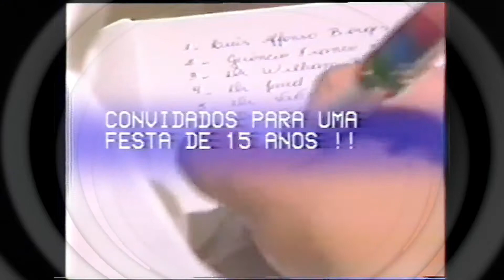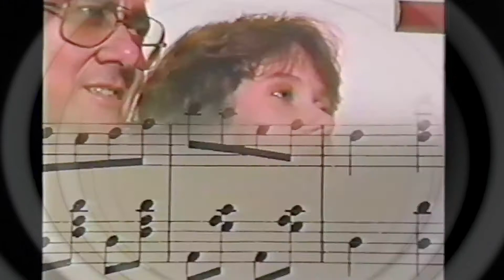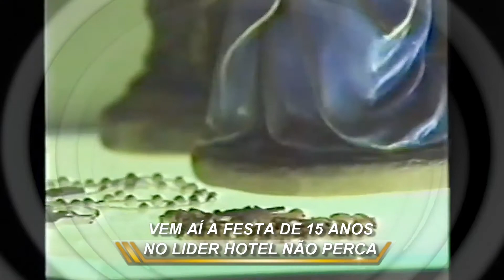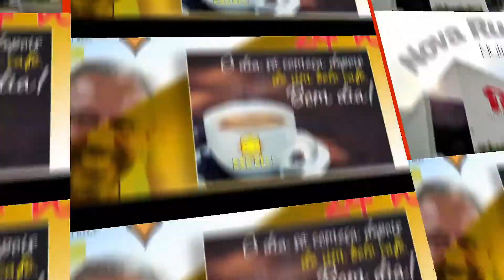PVS-TV - Vídeo Clipe de 1987, há exatos 35 anos, Keila Patrícia Veludo.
RedePvsTvSocial DESTACA
Veremos hoje , um vídeo Clipe de 1987, há exatos 35 anos, Keila Patrícia Veludo hoje médica conceituada, comemorava na época seus 15 anos, ela é filha do saudoso médico Dr. Sérgio Veludo e Dona Sônia Tiveron Veludo. Mais eventos como esse ficaram nas